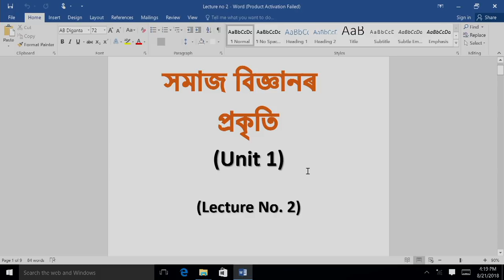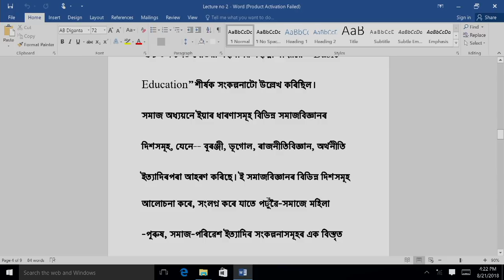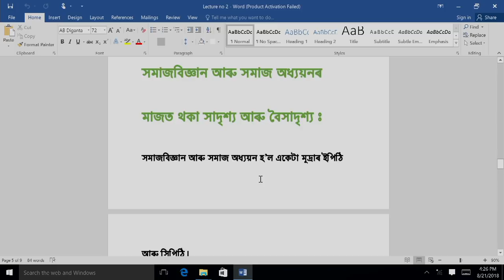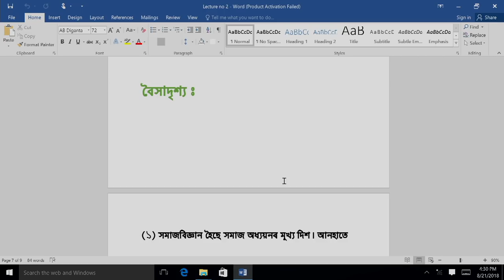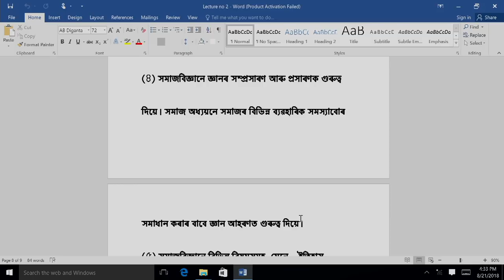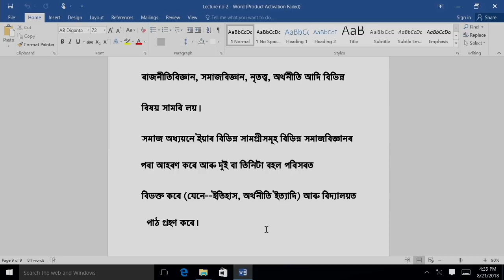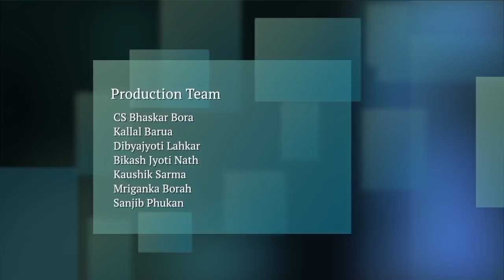COURSE 507 : Nature of Social Science Part 2 in Assamese